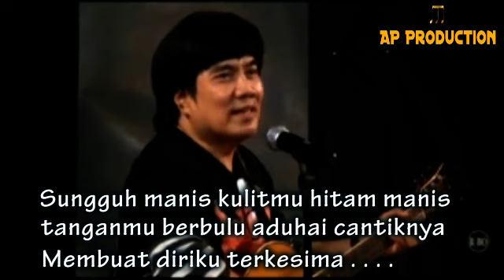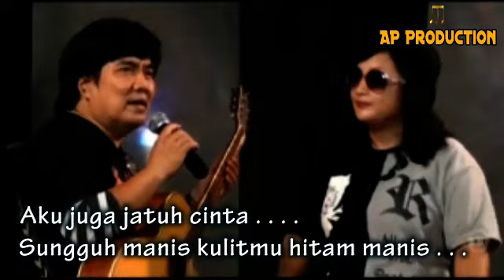Ade putra - Hitam manis karaoke (Official Music Video)